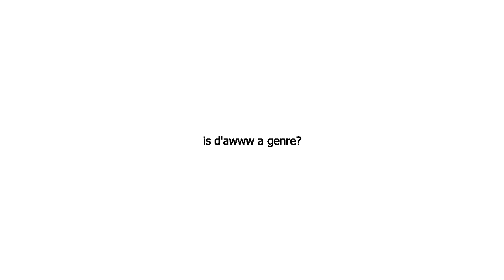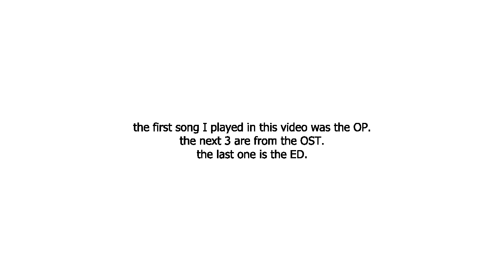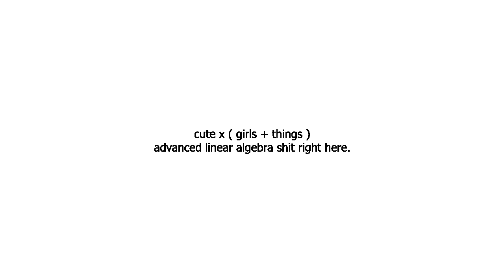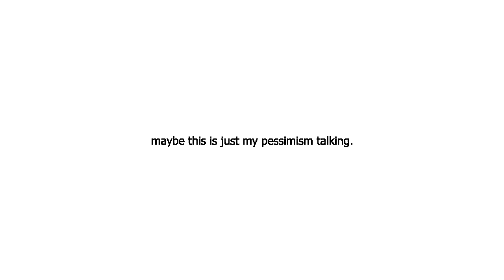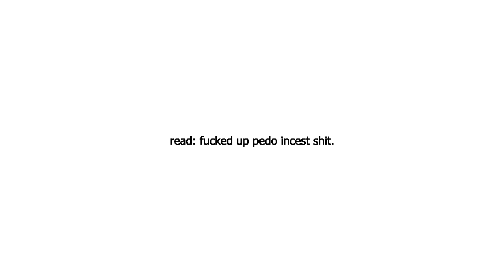Review: Usagi Drop + specials + the manga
Another older review; ergo, bad speaking.